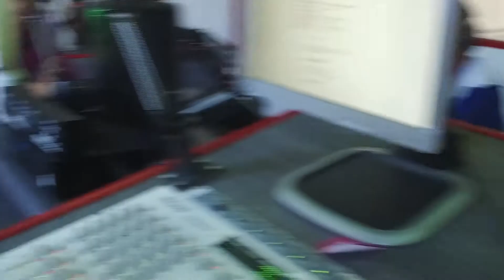Intro de l'émission du 20/04/2018